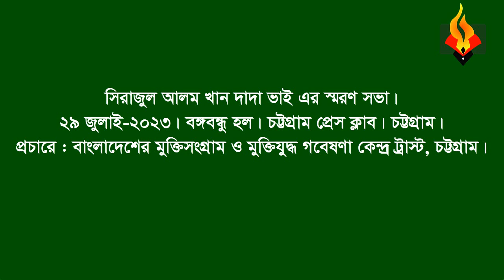So Mo Nazrul * Memorial speech(part) on Sirajul Alam Khan Dada Vai. 29 July, 2023. CTG Press club.